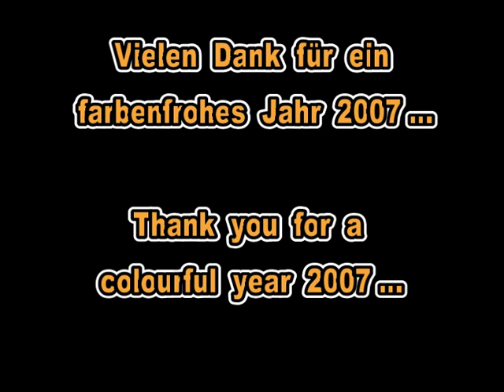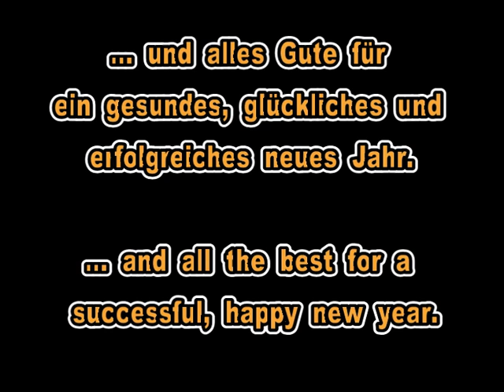Xmas 2007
Schöne Weihnachten und ein wunderbares neues Jahr wünscht Nicole Werner